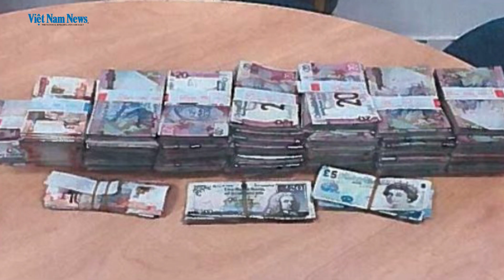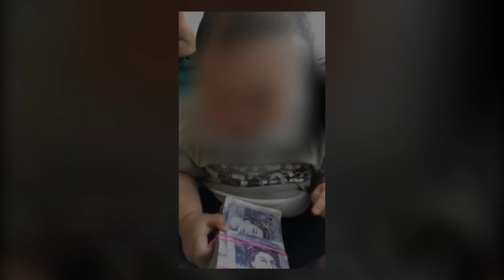Vietnamese cannabis gang jailed in UK